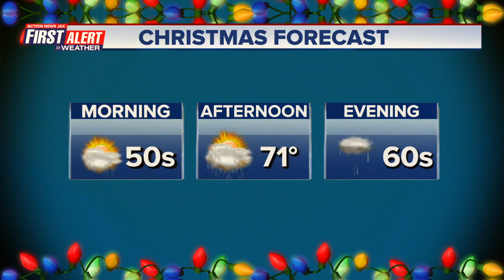Tracking a Christmas storm system and holiday showers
First Alert Forecast: Friday, December 22. Meteorologist Corey Simma has the latest forecast for Northeast Florida/Southeast Georgia from the CBS47/FOX30 Action News Jax studios in Jacksonville, Florida. Skies stay a bit cloudy for Friday & the weekend, but temps won't be bad! Rain rolls in for Christmas.